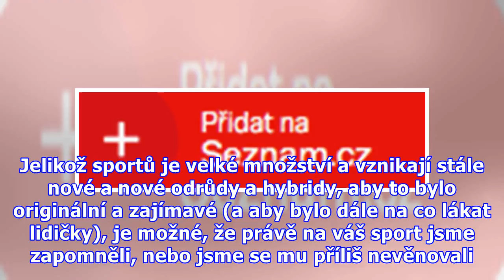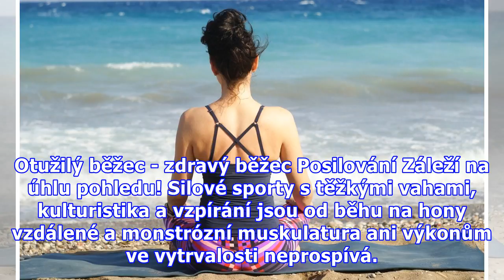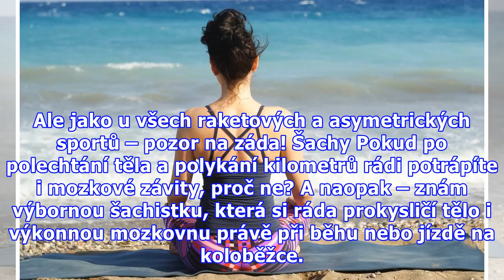Běh a doplňkové sporty – běh jako doplňkový sport? (4.)